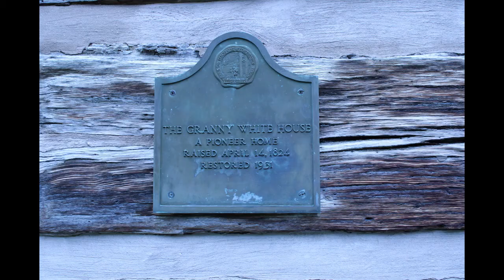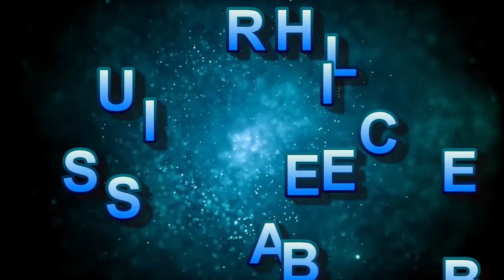Photo Shoot Living History Weekend Spring Mill State Park